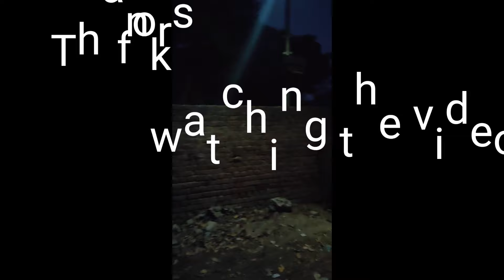See how solar light work without battery|सोलर लाइट को बैटरी के बिना कैसे चलाएं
HDS invention

If you like the video then please 👍 and share the video